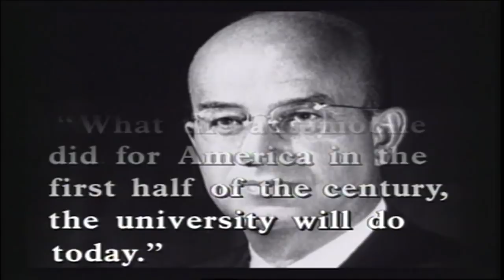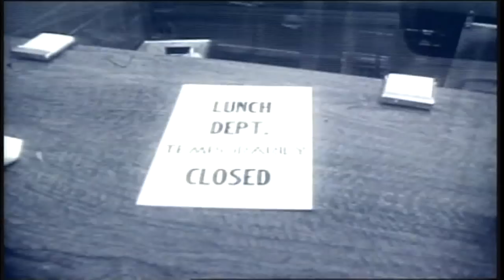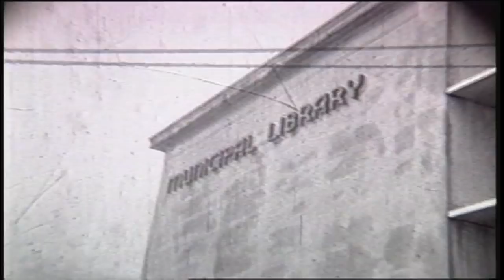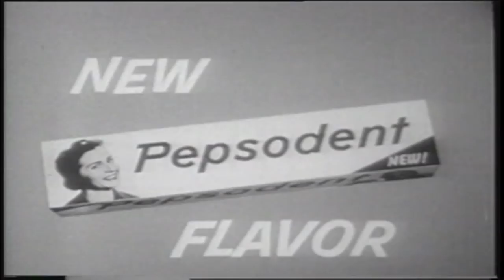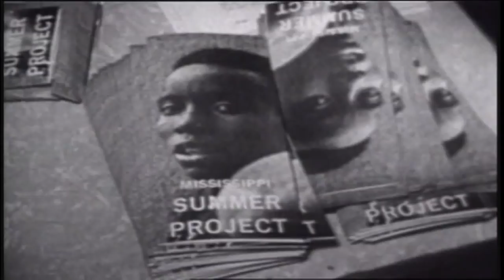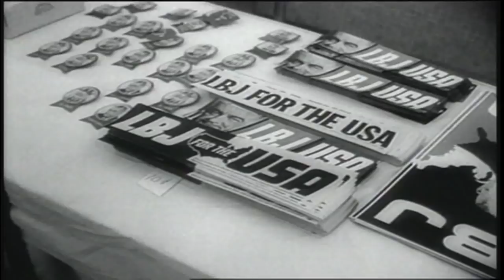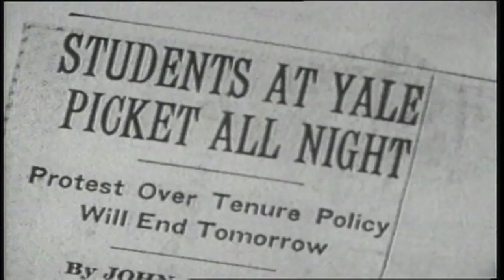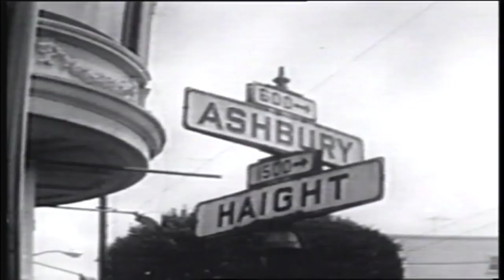What Provoked The 1960s To Begin?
To support my efforts to create more clips please donate to me I am very proud of the TV series I made for PBS called Making Sense of the Sixties. I had the chance to spend a year examining my youth and how I became an active member of the 60s generation. If you are from that generation or a child of the 60s, I think you would find the entire series of value.